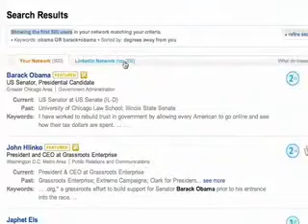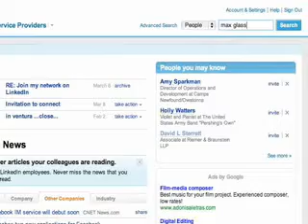LinkedIn as a Political Consulting Utility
A Video produced by LinkedIn